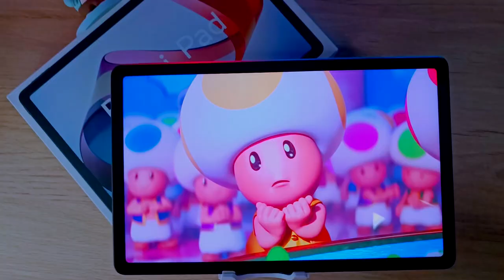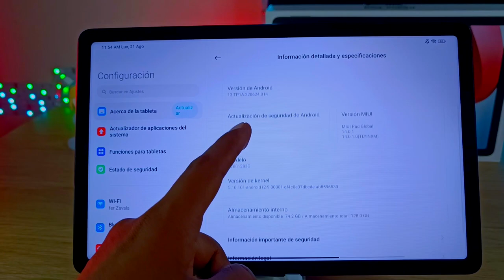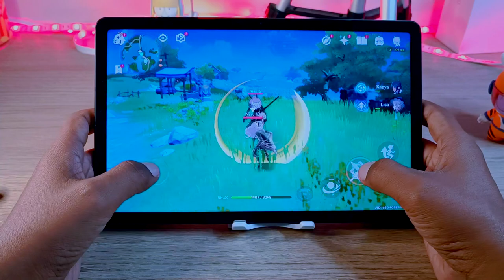Redmi Pad - Experiencia de Usuario 2 Meses!